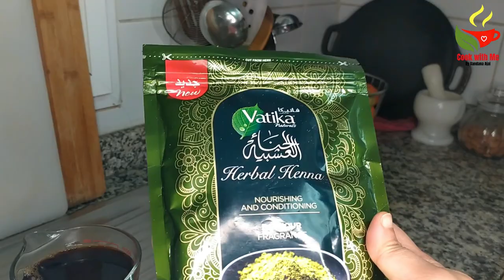How to Prepare Henna for Hair||Turmeric Oil for Skin||Henna mix||Skin Care Oil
Hai friends,
Thankyou for watching
Much Love ,
Vandana Ajai